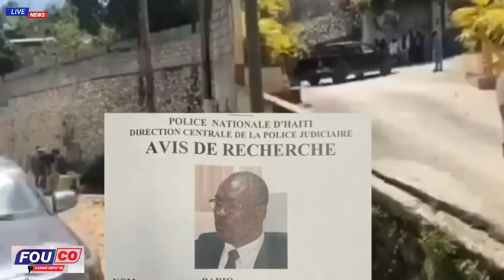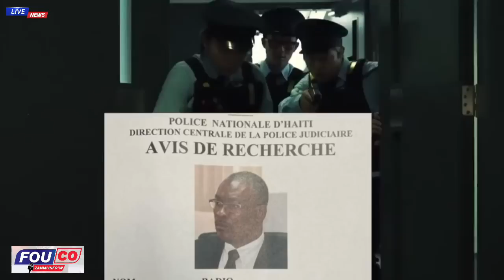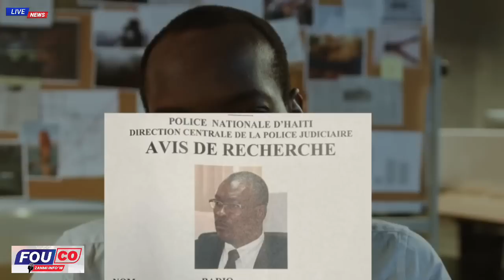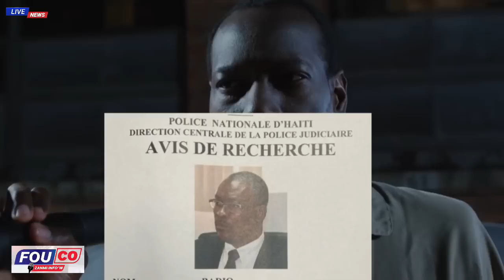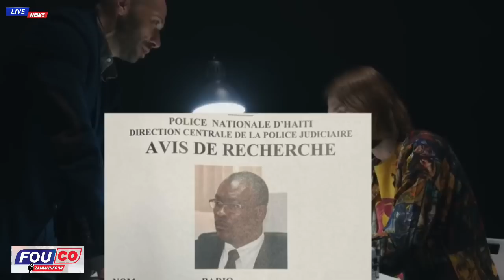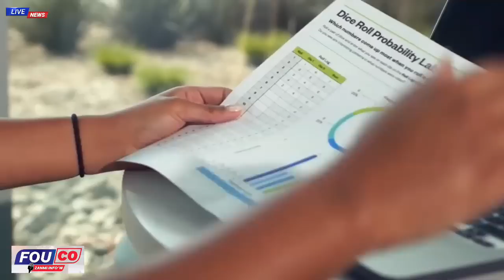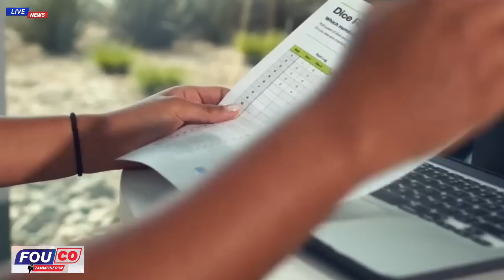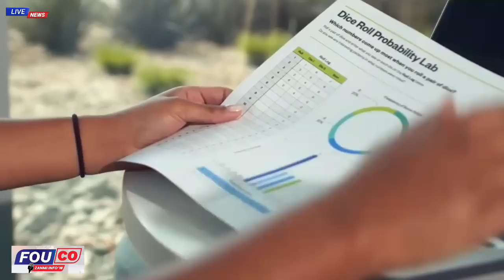Martine Moise Pale Ankò Se kounya Ayisyen pral nan kouri pou tout bon vre / Fouco